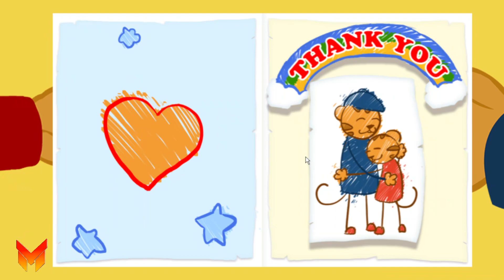Daniel Tiger Neighborhood Games and Stories Episodes 226